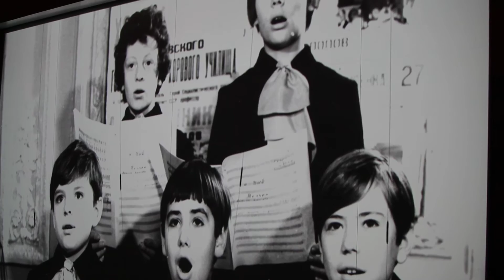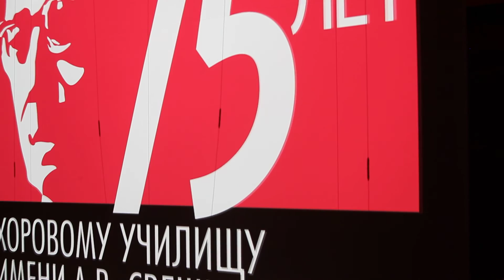08. Видеофрагмент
Юбилейный гала-концерт, посвященный 75-летию Хорового училища им. А.В.Свешникова 11 декабря 2019 года, концертный зал Зарядье